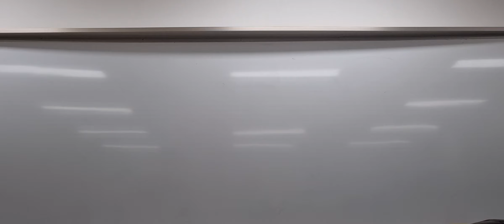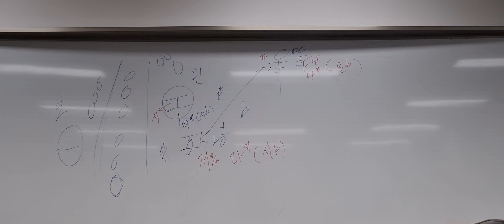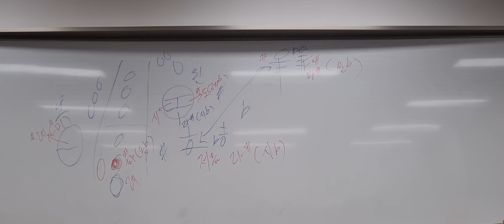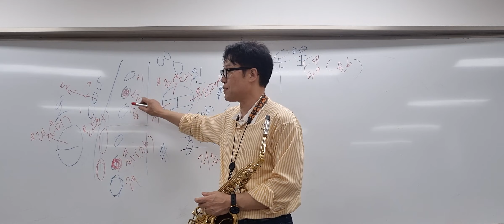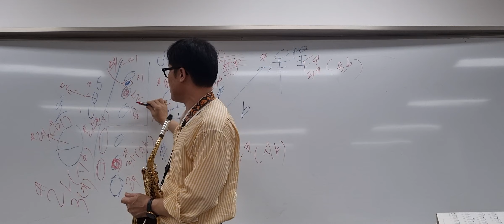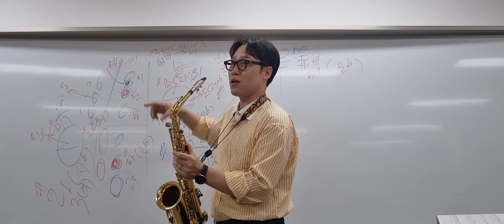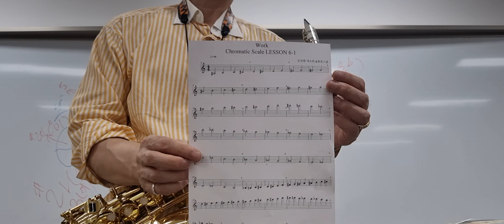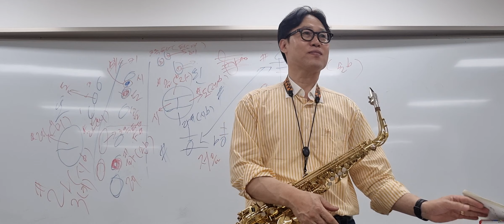[색소폰교육]🎷크로메틱스케일 색소폰에 달린 전체키 음과 사용방법알기 색소폰정보채널 마산회원 노인복지관 김성현색소폰강의 (23.05.18)